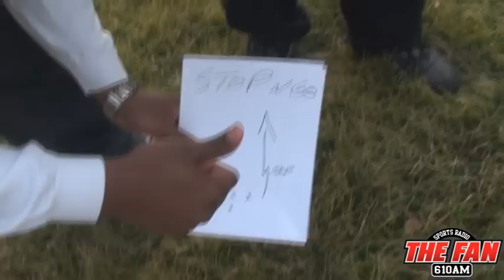QCB Unleashed!: The Bleep Brothas Interrogate Jake Delhomme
The Bleep Brothas are at it again!  They sit down Jake Delhomme and interrogate him thoroughly, but they have to put him through his first concubine!

1/26/10